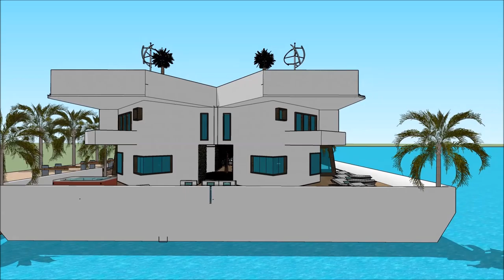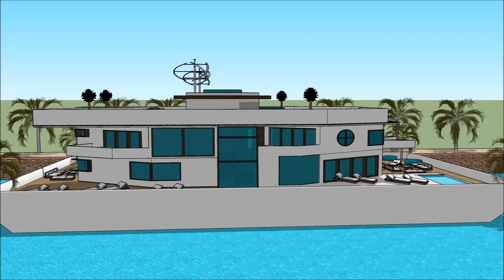domo sketchup dom barbie gwiazd dom snów dom nad jeziorem dom youtubera dom mody Polen projektant w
The floating house villa houseboatzania launching an innovative high-end luxury yacht floating house villa mansion home design potentially as a display of exhibition of the domo sketchup dom barbie gwiazd dom snów dom nad jeziorem dom youtubera dom mody Polen projektant  w.

The collection of the Floating house villa houseboatzania concept of domo sketchup dom barbie gwiazd dom snów dom nad jeziorem dom youtubera dom mody Polen projektant  w consists of high luxury and architectural art pieces in minimalism combined with living on the waterfront of the harbour.

The floating house villa mansion yacht design has the basis to sustain living with high standards and contemporary structural design domo sketchup dom barbie gwiazd dom snów dom nad jeziorem dom youtubera dom mody Polen projektant  w with numerous of prospects for excessive living and celebrating the desire of life worldwide: